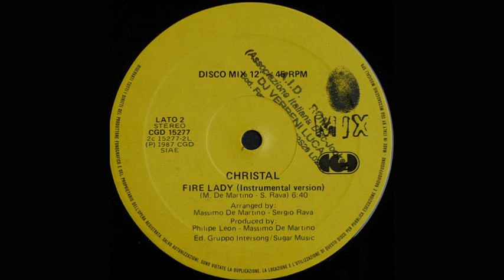Christal ‎– Fire Lady (Instrumental) CGD 15277 (1987)